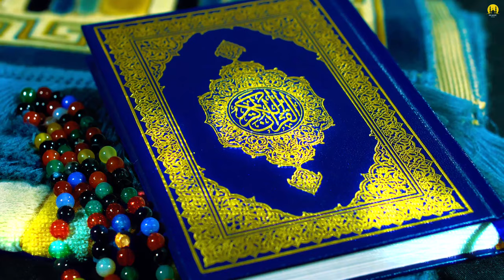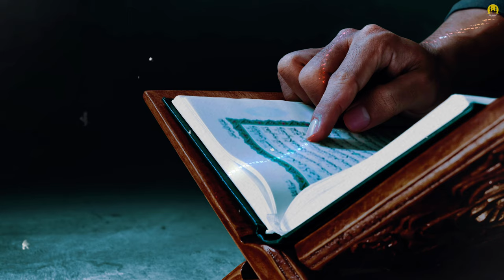THE POWER OF LISTENING AND READING THE QUR'AN | ISLAMIC MOTIVATION